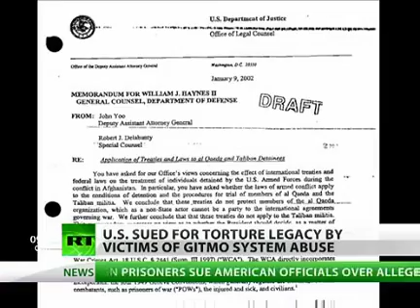Russia Today's America war crimes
What America doesn't want you to see.